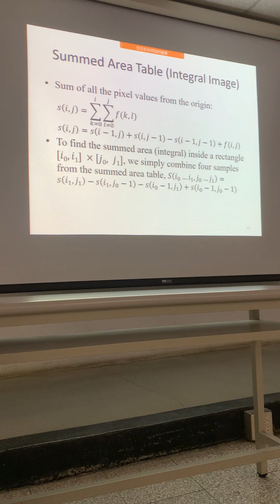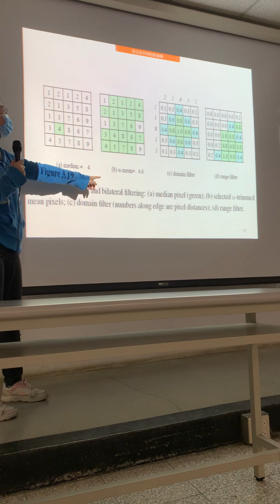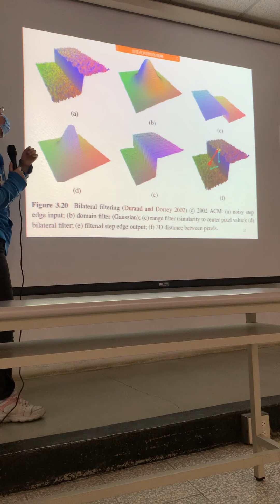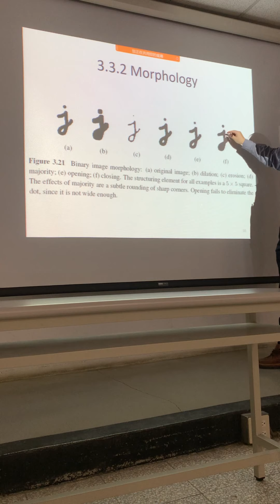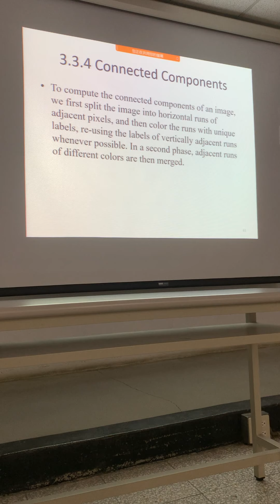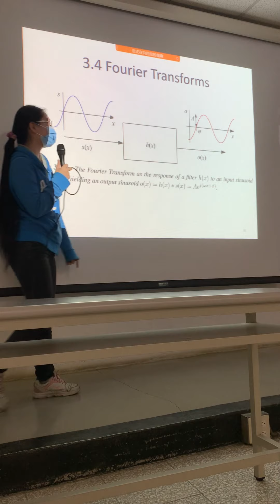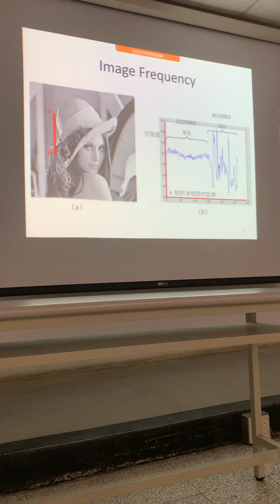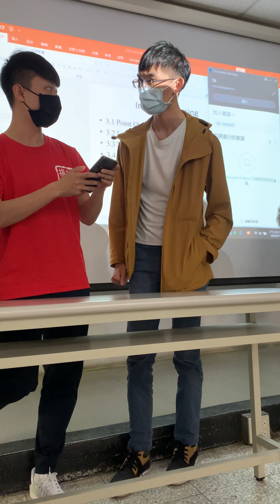20220301 CH3 -1